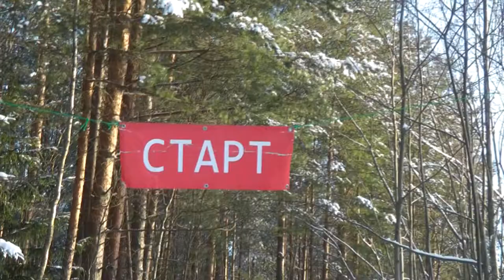Матвеев Борис / Лишь бы снег не растаял / Пушкин / трейлер